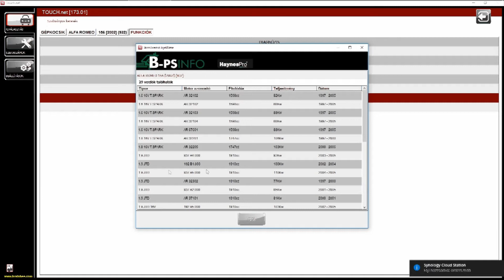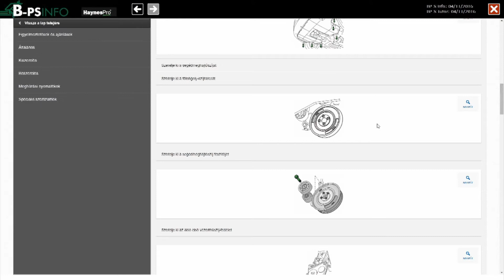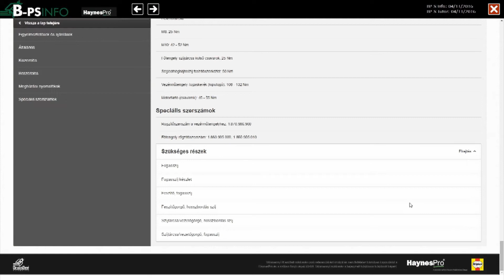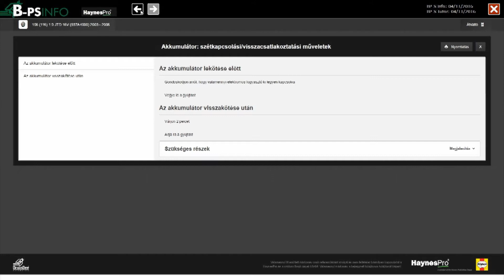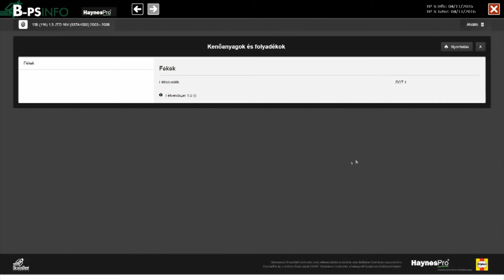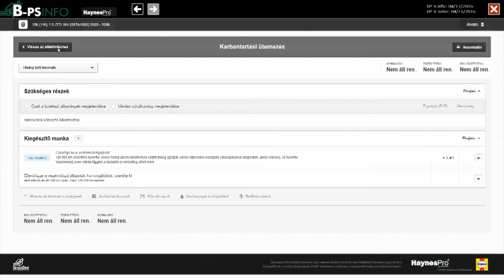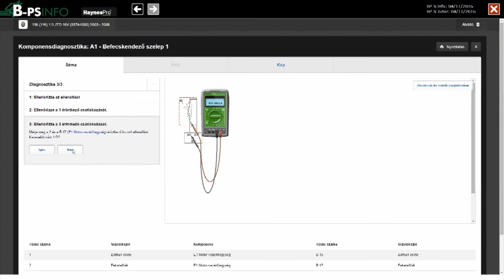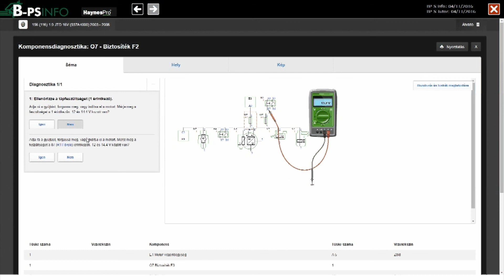Lincos® EXPERT 3000 Database